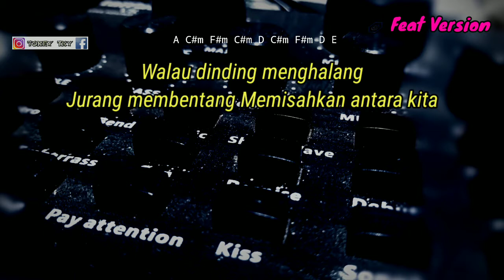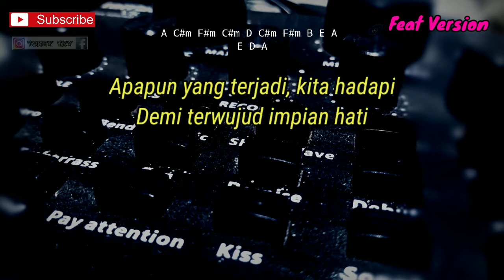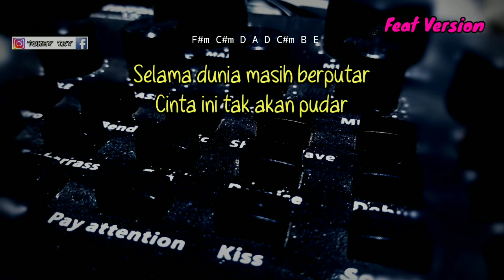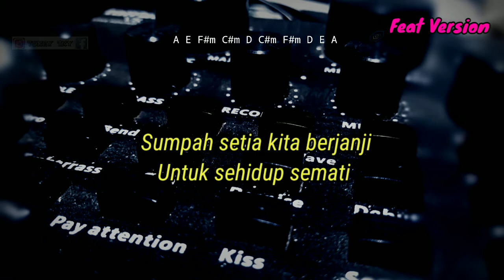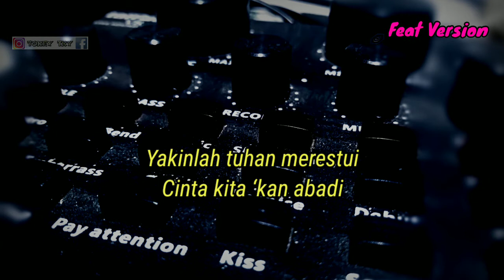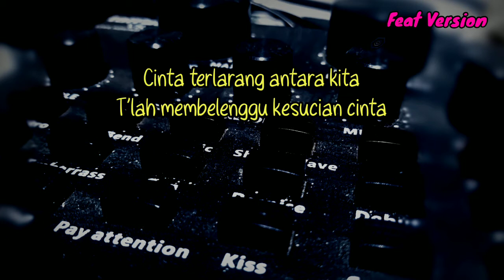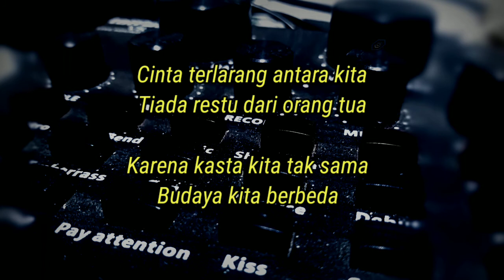CINTA TERLARANG - YENI INKA FEAT.SOEPARDI ( KARAOKE GITAR AKUSTIK )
Halo sodara kali ini ada lagu terbaru yeni inka feat Soepardi cinta terlarang

Semoga video karaoke akustik cinta terlarang Yeni inka feat Soepardi bermanfaat bagi anda ya

Lirik cinta terlarang

Walau dinding menghalang
Jurang membentang
Memisahkan antara kita
Walau badai datang menerpa
Takkan goyah selamanya

Apapun yang terjadi, kita hadapi
Demi terwujud impian hati
Yakinlah tuhan merestui
Cinta kita ‘kan abadi

Selama dunia masih berputar
Cinta ini tak akan pudar
Tiada pernah berubah
Abadi sepanjang masa

Cinta terlarang antara kita
Tiada restu dari orang tua
Karena kasta kita tak sama
Budaya kita berbeda

T’lah membelenggu kesucian cinta
Sumpah setia kita berjanji
Untuk sehidup semati